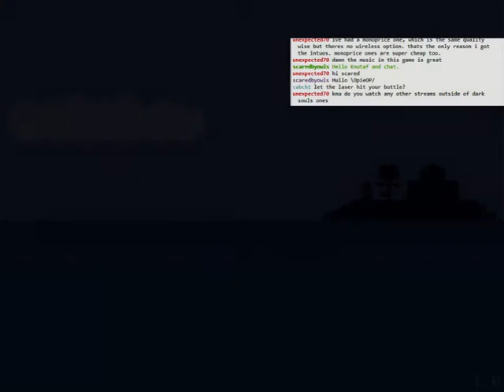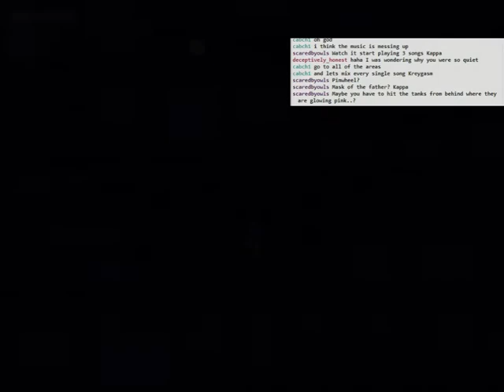Treasure Adventure Game: part 13 - GloboCorp basement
The ultra-hard GloboCorp basement dungeon with a really, really cool boss at the end.